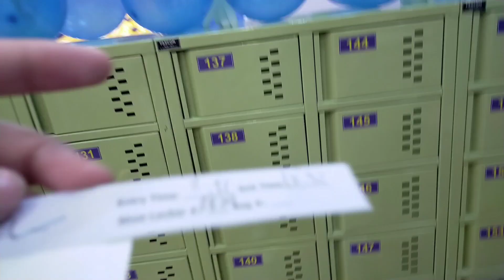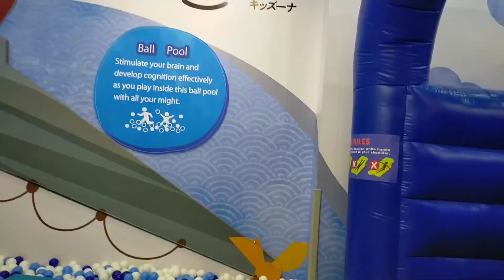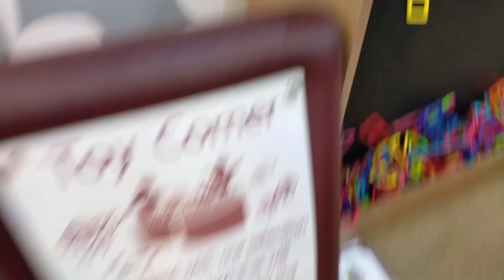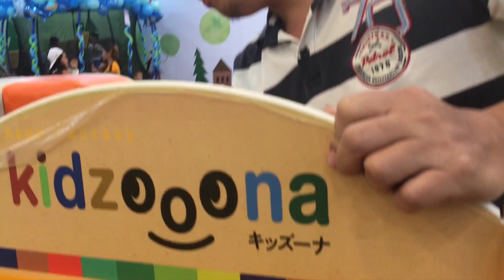Loragne at SM part2 // Kidzoona first time experience